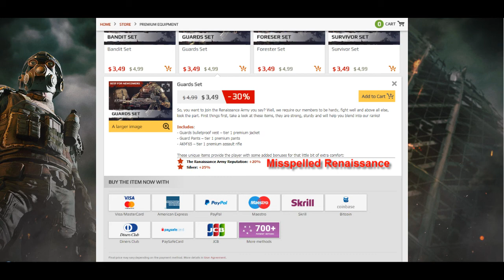Survarium Tier 1 Sealclubbing with Guards Set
Destroying everything left and right with AKM' 65.